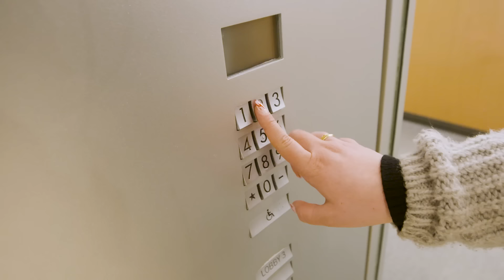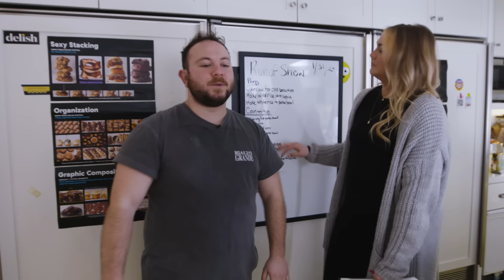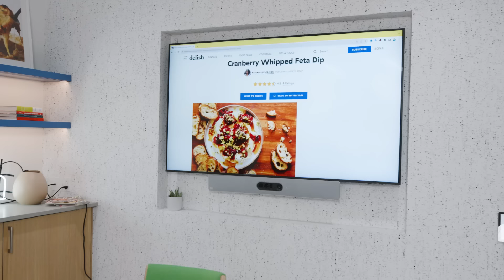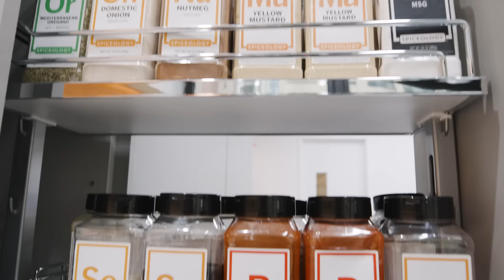We Got A Brand New Test Kitchen + Studio Spaces!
We can't believe we kept this under wraps for as long as we have... but, it's time! After three years of construction, our brand new test kitchen, office, and studios are complete and we're so excited to show you what we're cooking up. Join Julia, Adriana, Brooke, Justin, and Jackie on a tour of the state of the art spaces.

Credits:
Hosts: Adriana Redding, Brooke Caison, Jackie Iadonisi, Julia Smith, Justin Sullivan
Director of Photography: Chelsea Lupkin
Camera Operator: Charlie Gillette
Producers: Julia Smith, Marc Stauble
Audio Operator: Dave Scaringe
Gaffer: George Germano
Makeup: Diana Mota
Editor, Post-Production Supervisor: Philip Swift

Get the latest food news and our best recipes delivered right to your inbox. Come for the food, stay for the fun